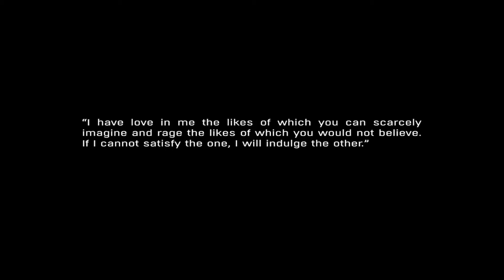Dying Light : The Following | #1 | ПРОСТО ТОПЧИК!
Для поисковиков:

Ржака
Я обосрался
Чудовища и монстры
Кирпичи
Хорро
Страшно
ИНДИ ХОРРО
Сурвайвал Хоррор
Мертвый космос
DEAD SPACE игра
Survaival Horror
КРОВЬ
Кишки
УБИЙСТВа
Страх
Мрак
Темнота
Памперсы
Кирпичная фабрика
Кирпичный завод
Крики

Lara Kroft
Tomb raider
QPR
FIFA 15
1&UP
Acoolfifa
Wroetoshaw
MattHDGamer
Ksi
GONTH
iLukasx100
packopen
Чихающая панда
Джигурда!
НеоКуб
Альбина Сафарова
Дикий смех
Гитара
iPhone
The New iPad
порно
йазь
йазь dubstep
Качественная анимация
Прикол на скейтборде
Кот ушел
ЯЗЬ
Секс
Manhunt прохождение
Manhunt walkthrough
Manhunt playthrough
Manhunt обзор
Manhunt review
Manhunt геймплей
Manhunt gameplay

Прохождение Manhunt
Walkthrough Manhunt
Playthrough Manhunt
Обзор Manhunt
Review Manhunt
Геймплей Manhunt
Gameplay Manhunt

CS: GO
Global Offensive
РаК
PES 2015
Pro Evolution Soccer 2015
ModdingWay
Нубло
Мид
Открытие паков
TOTY
TOTS
Far Cry 4
АШАФ
Лаги
Глюки
FIFA 15 Bug
Dying Light
BORDERLANDS 2
FIFA 16
PES 2016
G-Drive
ХАЛК ЭТО МОЖНО
Batman
Syndicate
Battlefield Hardline
Kholat